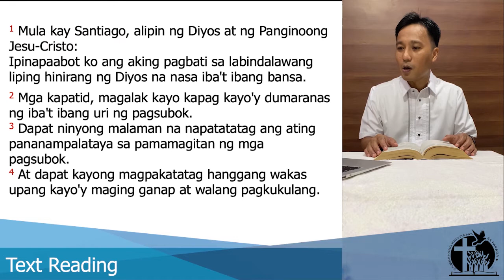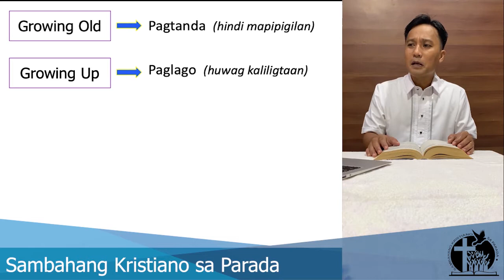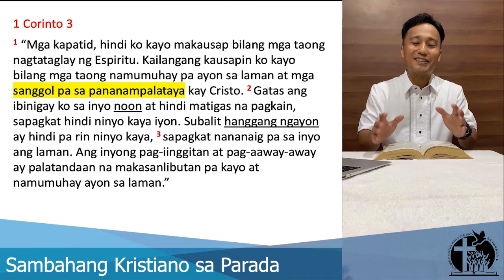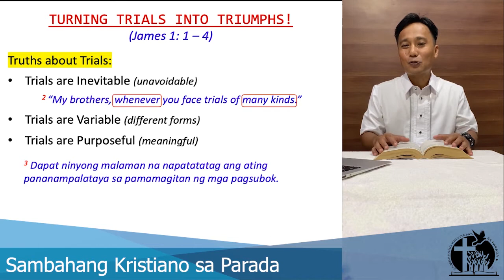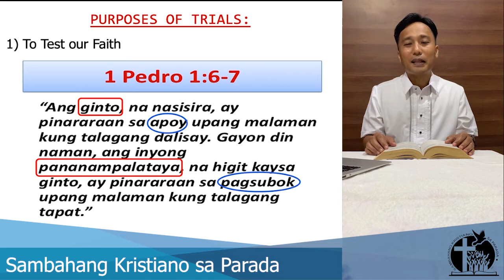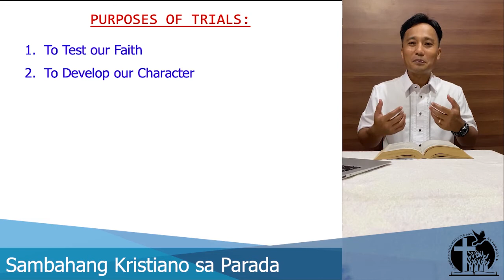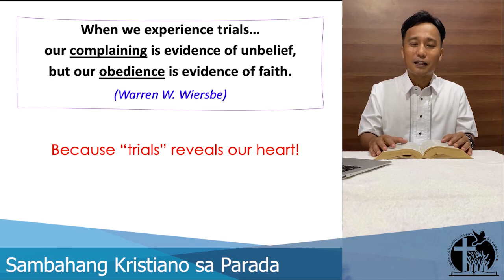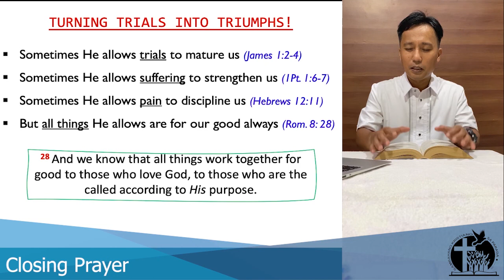Don't Just Grow Old, But Grow Up!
September 6, 2020 Sunday Service Message
Speaker: Pastor Bal Edora II

Bible Reference: James 1:1-4
Topic Series: Spiritual Maturity